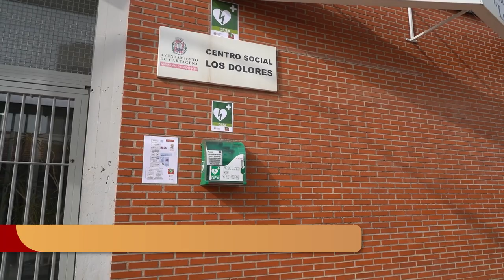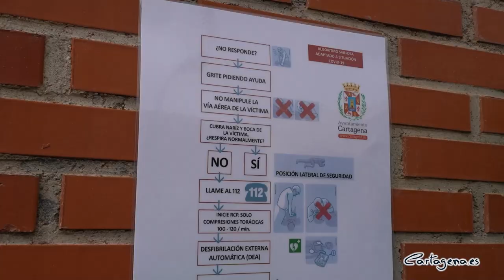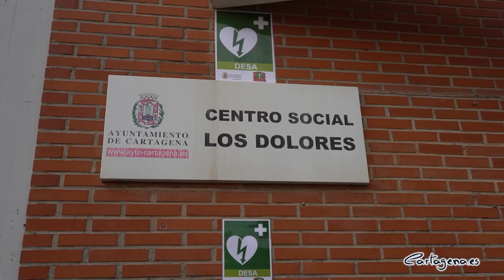Cartagena alcanza los 130 desfibriladores instalados con los 10 que se suman a locales sociales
Cartagena va a disponer de 130 desfibriladores instalados en calles y locales públicos con los 10 nuevos instrumentos de reanimación que se van a instalar en locales sociales del municipio. El primero de este grupo ha sido emplazado en Los Dolores, desde cuyo local social la alcaldesa, Noelia Arroyo junto a Antonio Pastor, Jefe de los Servicios de Medicina Deportiva, han recordado que cualquier ciudadano puede usar uno de los desfibrilador que encontrará cerca y que el tiempo de reacción puede separar la vida de la muerte en caso de crisis cardíaca.

“Estamos en una fase más del proyecto Cartagena Ciudad Cardioprotegida puesto en marcha por el Ayuntamiento de Cartagena y que ha supuesto ya la instalación de 120 desfibriladores. Están en todas las instalaciones deportivas, en más de 20 colegios, en todas las instalaciones deportivas y en la mayoría de los centros municipales. Y están en lugares públicos, incluso en las calles, precisamente, porque cualquier persona puede utilizarlos”, ha explicado la alcaldesa.

Además de Los Dolores, los nuevos desfibriladores se instalarán en La Puebla, Isla Plana, Perín, El Algar, Pozo Estrecho, La Aljorra, El Albujón, además de ampliar los puntos en el Casco Antiguo con otro equipo en la Plaza de la Merced.

Próximamente, además, se incorporarán ocho maletines de emergencia con desfibriladores en las patrullas de la Policía Local, cuyos agentes empiezan en marzo un curso específico de formación.

Arroyo ha resaltado que en casos de crisis cardíaca, el tiempo de reacción marca la diferencia entre la vida y la muerte. “Por eso, aunque tenemos grandes profesionales de urgencias y una unidad de hemodinámica ejemplar, podemos reducir el tiempo de espera gracias a este despliegue de desfibriladores todos podemos usar”.

Los desfibriladores se han situado tanto en los centros de mayor afluencia, como en las poblaciones más alejadas y siempre en lugares accesibles para que estén disponibles las 24 horas siguiendo los criterios marcados por el doctor Antonio Pastor, responsable del equipo municipal encargado del desarrollo del proyecto y el mantenimiento de los equipos.